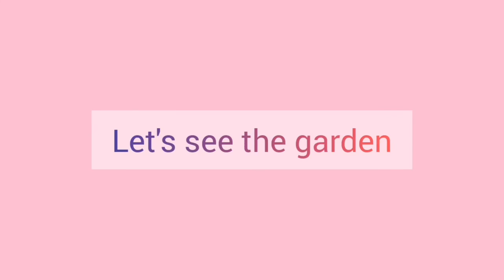Let's see the garden.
My mum mini garden.